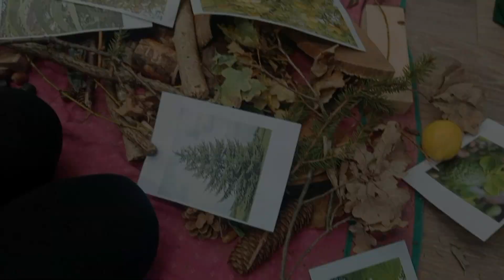2023-10-18 Stromy všemi smysly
Projektový den: stromy všemi smysly